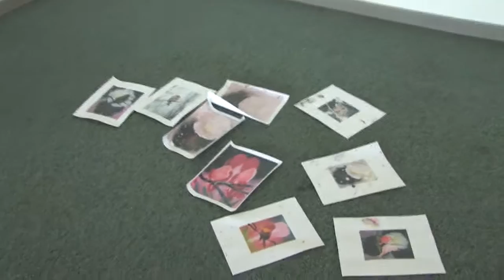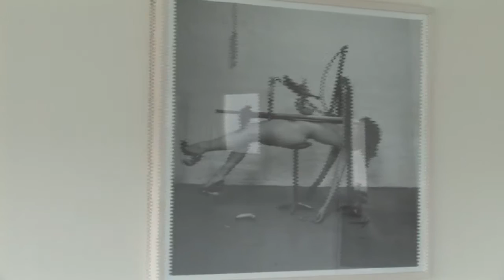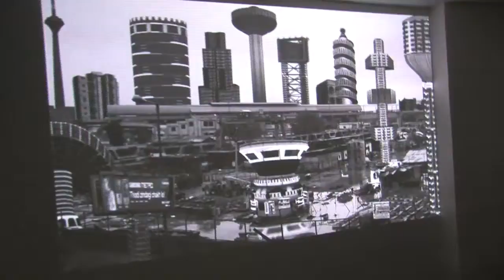28.08.2011 PRAGUE BIENALLE 5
PRAGUE BIENALLE 5 - PRAGUE BIENALLE PHOTO 2